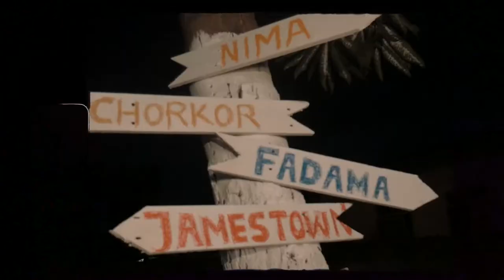Knii Lante - This Thing (Behind The Scene)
Behind The Scenes of Official Music Video by Knii Lante performing This Thing. Directed by Yankah Mccoy for Mccpro Films //  (c) Mccpro Films 2021